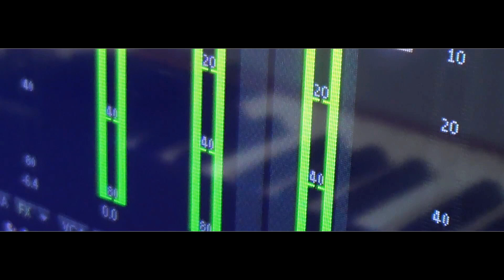MarcelDeVan - Digital Studio Trailer for Youtube ( ..::: Composer - Arranger - Producer :::.. )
.::: Composer - Arranger - Producer :::.

Video Details:
Studio Equipment from MarcelDeVan.

MarcelDeVan has been a music producer over 25 years now. His dedication and dynamics one can hear in every single track of his. Apart from producing his own music, he also works for other artists. His repertoire covering Dance, SynthDance and DreamDance fascinates his fans from over 300 countries worldwide. His incomparable own sound creates a new milestone, combining elements of Dance, Trance and Pop in a way unheard before. The music of MarcelDeVan harmonises with a perfected mixture of technical accuracy combined with dreamlike sounds, which seduce the listener to a musical journey one of its kind. MarcelDeVan has been composing and producing all his music with a lifetime passion. He has developed his very own and unique style and therefore is regularly booked by various artists from different genres, to support their music with his sound and expertise.

Song im Trailer:
MarcelDeVan - Ocean Dream - Um Mitternacht ( Vocoder Version )
Song in All Streaming Portalen & Online Stores Worldwide

Composed, Arranged, Effects
by MarcelDeVan

Programing, Rhythm computers,
Synthesizers, Percussion
by MarcelDeVan

Vocoder Vocal by MarcelDeVan

MiDi Programing by MarcelDeVan

Sound Director - Studio Equipment
MarcelDeVan

Mixed and produced by MarcelDeVan
Mastered by MarcelDeVan

a marcel de van studioproduction - Europe 2019

3H Dance Rcords